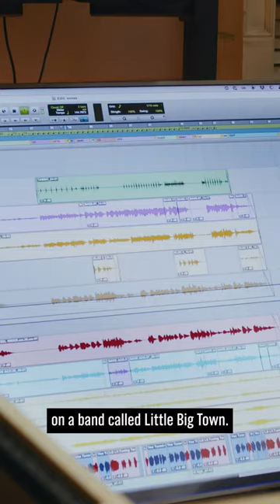“I got fired twice, from the same record” - F. Reid Shippen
Today on HorrorStories, Grammy Award-winning mixer, engineer & producer F. Reid Shippen (Kenny Chesney, Ingrid Michaelson, Gloria Gaynor) shares a story of how in twenty-four hours he went from being fired twice to landing the dream job of working with Kenny Chesney.